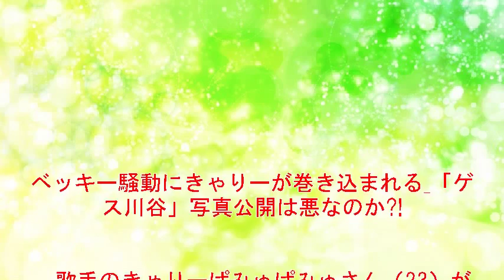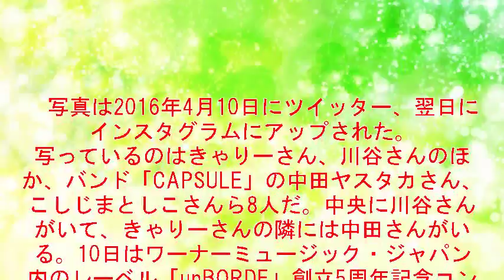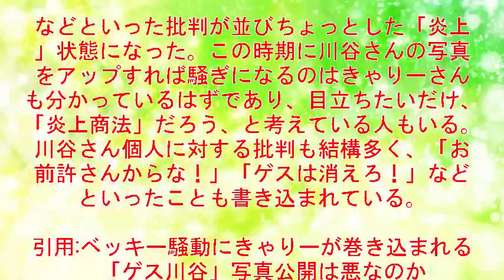ベッキー騒動にきゃりーが巻き込まれる_「ゲス川谷」写真公開は悪なのか?!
【広告】
アドセンスはもう魅力なし！衝撃のYouTubeの新しい稼ぎ方が無料メール講座で学べます。

【動画説明】
」のボーカル・川谷絵音さん（27）が写った写真をアップしたところ批判が殺到、ちょっとした「炎上」騒ぎになっている。